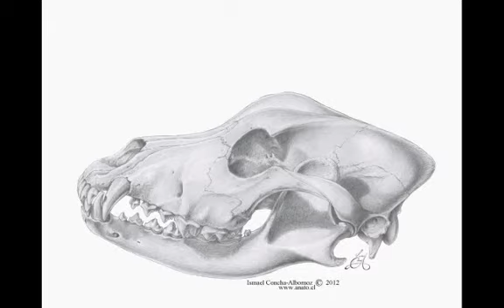illustration, anatomy,drawing,veterinary, plastination, plastinacion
Veterinary anatomy, Scientific illustrations, Human anatomy, Plastination.